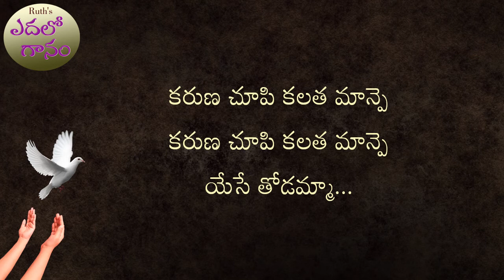కన్నీరేలమ్మా - Kannerelamma - Christian Songs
పల్లవి :
కన్నీరేలమ్మా కరుణించు యేసు నిన్ను విడువబోడమ్మా
కలవరపడకమ్మా కరుణించు యేసు నిన్ను విడువబోడమ్మా
కరుణ చూపి కలత మాన్పె
యేసే తోడమ్మా

చరణం 1:
నీకేమి లేదనీ ఏమి తేలేదనీ
అన్నారా నిన్ను అవమానపరిచారా
తలరాత ఇంతేనని తరువాత ఏమౌనోనని
రేపటిని గూర్చి చింతించుచున్నావా
చింతించకన్న యేసు మాటలు మరిచావా
మారాను మధురంగా మార్చెను చూసావా

చరణం 2:
నీకెవరూ లేరని ఏంచేయలేవని
అన్నారా నిన్ను నిరాశపరచారా
పురుగంటి దాననని ఎప్పటికీ ఇంతేనని
నా బ్రతుకు మారదు అని అనుకుంటూ ఉన్నావా
నేనున్నానన్న యేసు మాటలు మరిచావా
కన్నీరు నాట్యంగా మార్చును చూస్తావా

యేసే తోడమ్మా

గానం: రూత్